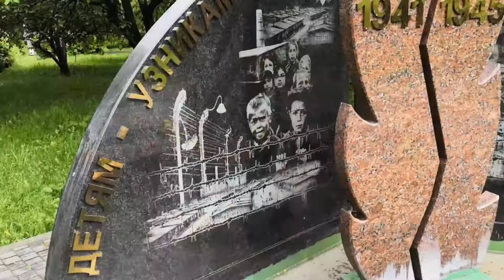В Парке 30-летия Победы продолжаются работы по ремонту центрального фонтана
В Парке 30-летия Победы ведутся работы по ремонту центрального фонтана. По информации районного предприятия «Жилищник», здесь идет наладка системы подачи электроэнергии. После завершения ремонтных работ он будет запущен.